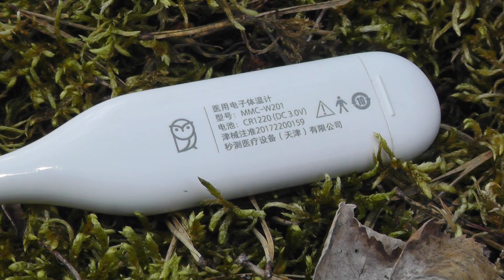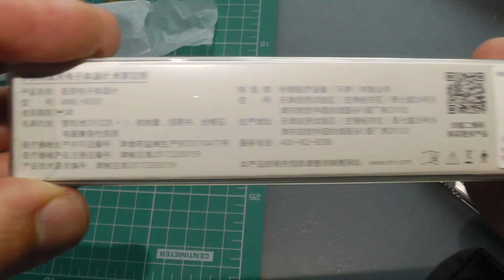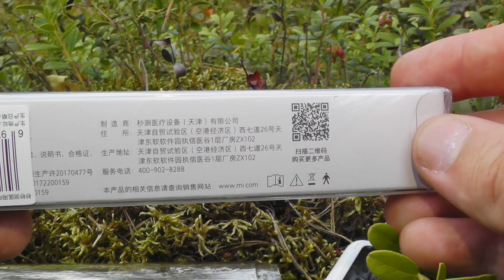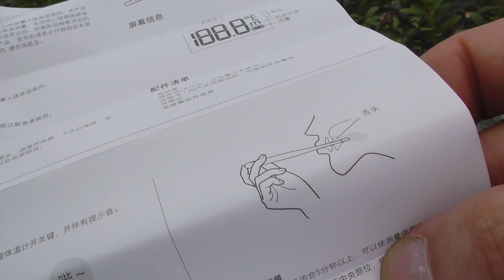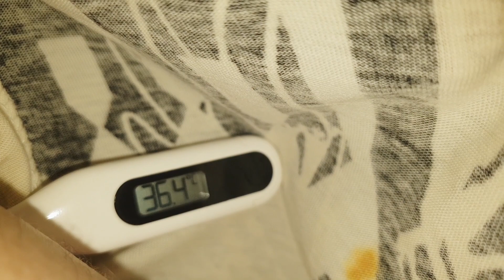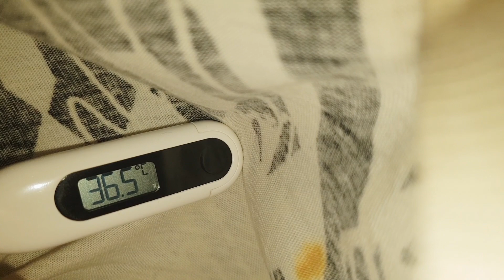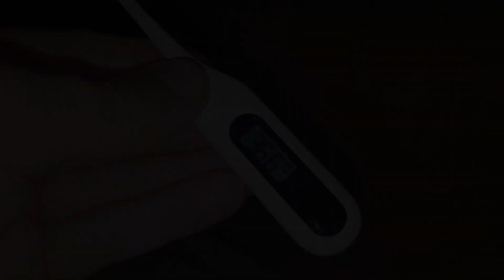Электронный градусник Xiaomi: обзор и тесты, сравнение с ртутным термометром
Градусник Xiaomi - обзор, тесты, сравнение с ртутным термометром. Приобрел, насмотревшись видео обзоров этот градусник и хочу поделиться своими соображениями.
Вес градусника 12гр. Вес чехла из прозрачного пластика 15грамм. Размеры градусника 132*20*10мм. Размеры кейса 136*25*14мм.
— Модель: MMC-W201.
— Используемая батарея: CR1220 на 3V
— Диапазон измерения: 32 — 42° С.
— Точность измерения: ± 0,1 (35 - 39° С), ± 0,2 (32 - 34,9° С, 39,1 - 42° С).
— Температура окружающей среды: 5 — 40°С.
— Влажность окружающей среды: 10% RH ~ 85% RH.
Возможно чтобы точнее показывал стоит держать его дольше, а не вынимать сразу как запищит (сработает звуковой сигнал).

Рекомендую вам использовать этот кешбек-сервис (скидку) (подходит для магазинов типа алиэкспресс/я.маркет/ebay и т.п.).